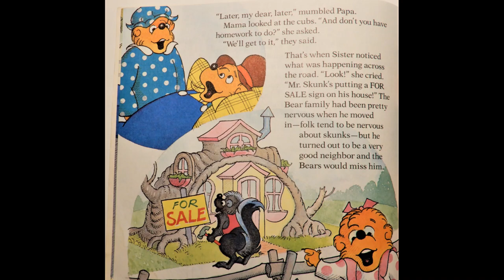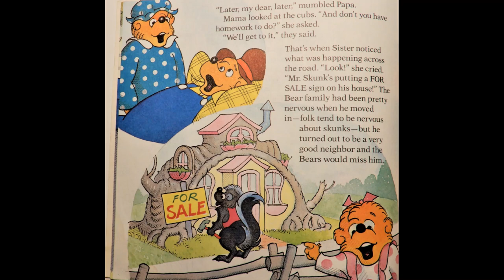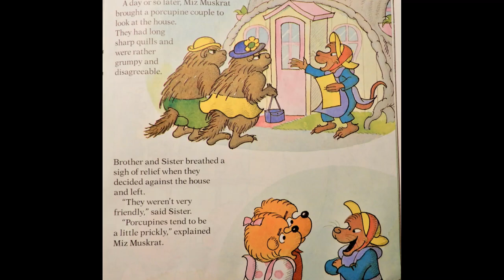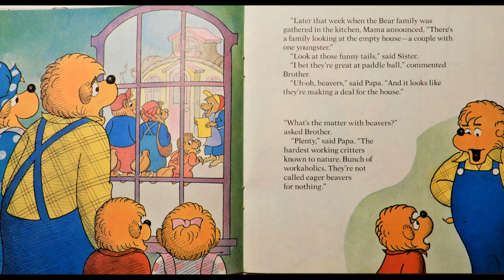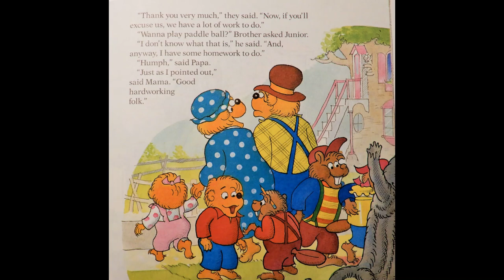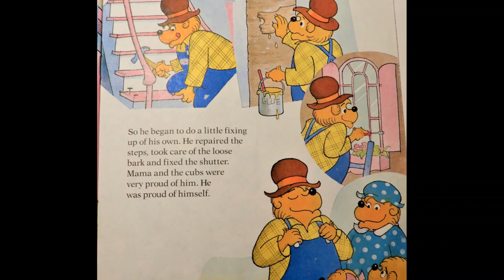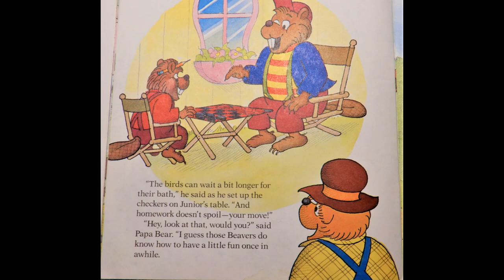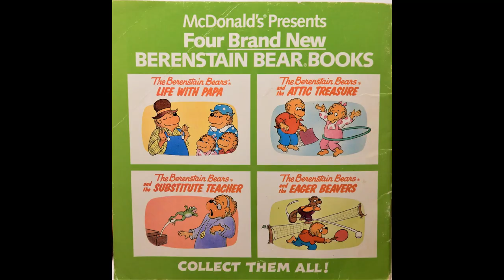The Berenstain Bears And The Eager Beavers, Book Read Aloud w/Music!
Listen to this sweet book on how we can sometimes learn from our neighbors! :-)